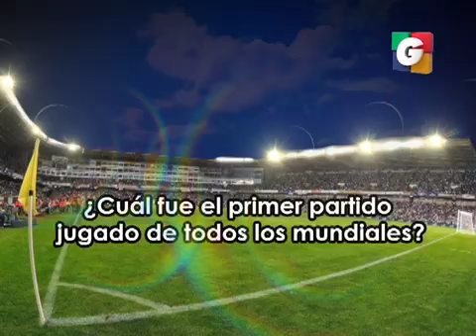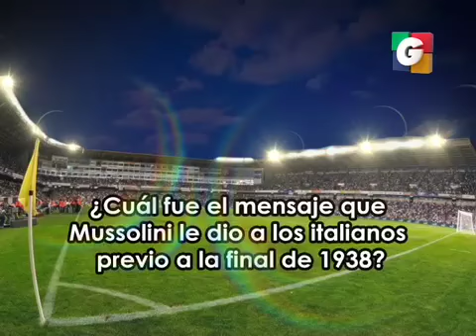Campeonas mundialistas en Tuti Segmento 03